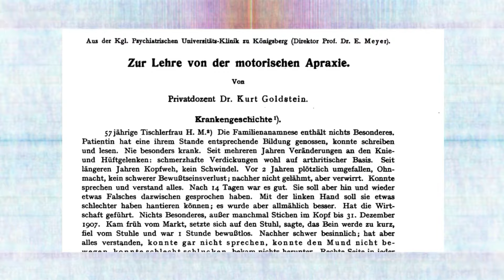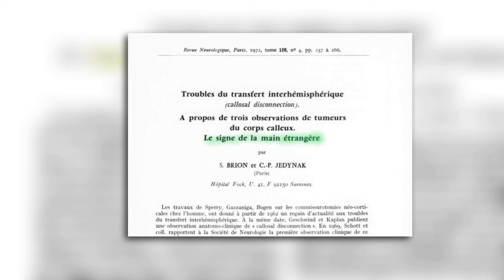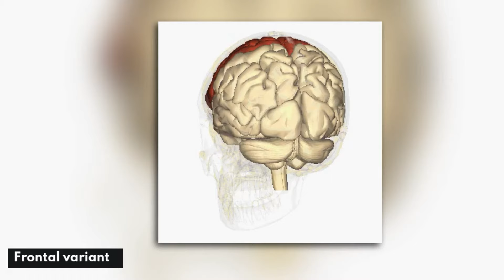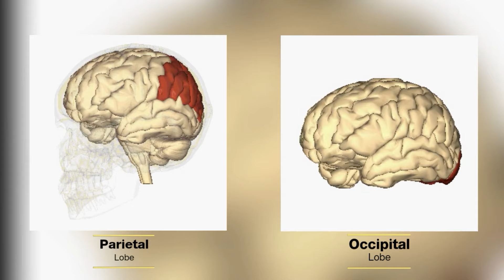Alien Hand Syndrome - Bizarre Condition Explained - Mental Health Documentary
00:00 - 00:38 - What Is It?
00:38 - 1:56 - History
1:57 - 5:25 - How Does It Affect People?
5:26 - 6:01 - What Causes It?
6:01 - 6:10 - How Common Is It?
6:11 - 7:19 - Treatment

Alien Hand Syndrome - The Bizarre Condition Explained

Alien limb syndrome also known as alien hand syndrome is a rare neurological condition in which a person’s limb acts on its own, doing its own thing without the person having any conscious control over it. Anyone who has seen Dr Strangelove will know exactly what it looks like, but all sorts of movements can occur. People can be affected in different ways, depending on which part of the brain has been damaged but an affected hand often starts to "live a life of its own"  - gripping things and not letting go, unbuttoning clothes and doing the opposite of the other hand. In one case an alien hand tried to choke a woman as she was going off to sleep and in another it pinched a woman’s nipples.

There is no cure for it, but there are a number of treatments that can improve symptoms and quality of life.  These include medication including botulinum toxin to paralyse muscles on the affected limb, visuospatial coaching techniques such as mirror box or trying to distract the affected hand by giving it another task to do, for example holding a walking stick. Other techniques that have been found to work include putting a glove on, giving it verbal commands, putting it in warm water, wedging it between the legs or when all else fails, slapping it.

References:
Akelaitis AJ. (1945) Studies on the corpus callosum IV. Diagonistic dyspraxia in epileptics following partial and complete section of the corpus callosum. Am J Psychiatry. 101:494–9.

Brion, S., and Jedynak, C. P. (1972). Troubles du transfert interhémisphérique (callosal disconnection). A propos de trois observations de tumeurs du corps calleux. Le signe de la main étrangére. Rev Neurol (Paris), 126(4), 257-266.

Goldstein K.(1908) Zur Lehre von der motorischen Apraxie. J Psychol Neurol. 11:169–87.

Hassan, A., and Josephs, K. A. (2016). Alien hand syndrome. Current neurology and neuroscience reports, 16, 1-10.

Sarva, H., Deik, A., and Severt, W. L. (2014). Pathophysiology and treatment of alien hand syndrome. Tremor and Other Hyperkinetic Movements, 4.